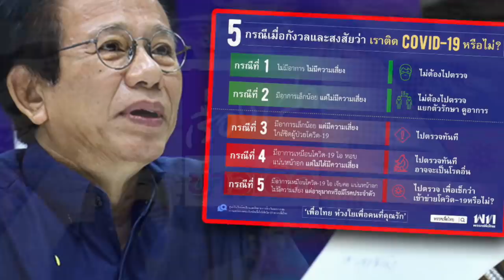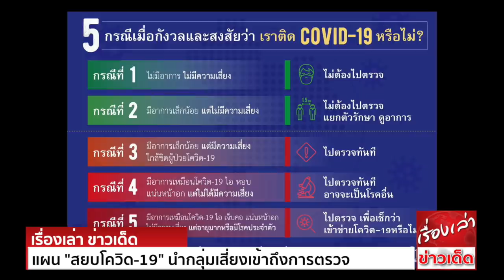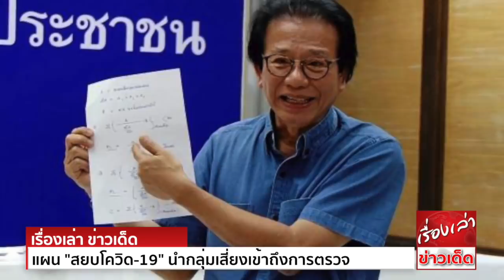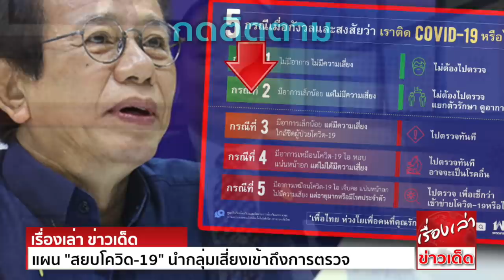"เพื่อไทย" บี้ "รัฐบาล"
นพ.ทศพร เสรีรักษ์ ประธานศูนย์ร่วมใจ พรรคเพื่อไทย แถลงข่าวการติดตามสถานการณ์และมาตรการต่างๆ  ของศูนย์บริหารสถานการณ์ (ศบค.) ถึง 7 เม.ย 2563 พบว่า
ประเทศไทยยัง อยู่ในเกณฑ์ที่ต่ำ เมื่อเปรียบเทียบกับประเทศต่างๆ เช่น สิงคโปร์ เกาหลีใต้ หรือ เยอรมันนี โดยใช้รายงานที่เป็นทางการของศูนย์ปฏิบัติการภาวะฉุกเฉิน กสธ.

แต่ต่อมา มีการอ้างอิงข้อมูลจาก สปสช. และรายงานของศูนย์ปฏิบัติการภาวะฉุกเฉิน

ด้านนายแพทย์ สุรวิทย์ คนสมบูรณ์ อดีตรัฐมนตรีช่วยว่าการกระทรวงสาธารณสุข และ ส.ส.จังหวัดชัยภูมิ พรรคเพื่อไทย

ขอขอบคุณข้อมูลดีๆจาก วอยซ์ทีวี